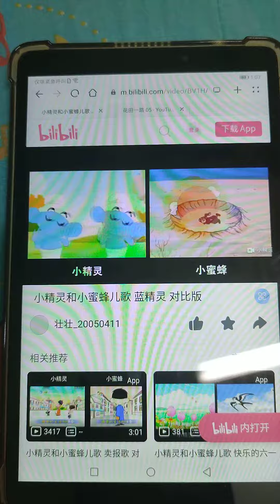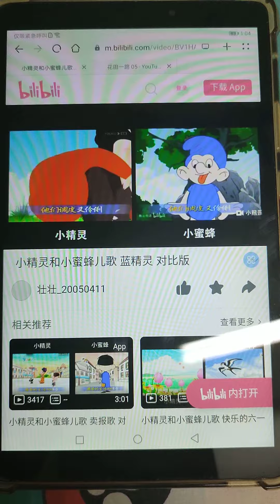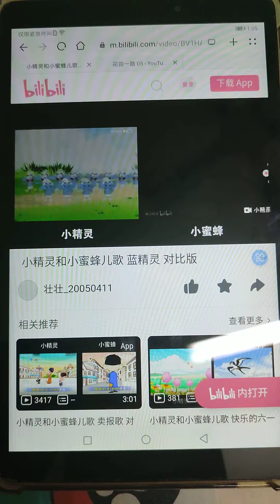蓝精灵 小精灵 和 小蜜蜂